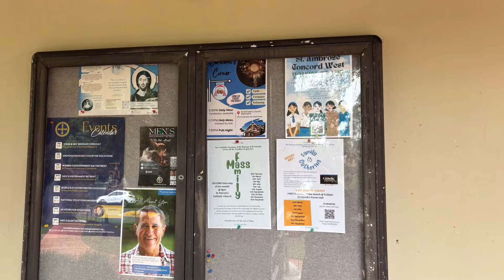Lovely and neat little Catholic Church at Summer Hill NSW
St Patrick’s Catholic Church, Summer Hill NSW